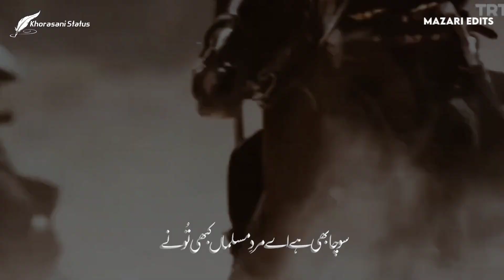Azadi-e-Shamsheer Ke Ilan Par | Allama Muhammad Iqbal Peotry | Zarb-e-Kaleem-020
Azadi-e-Shamsheer Ke Ilan Par
zia mohiuddin status
zarb e kaleem 44,
momin,
the believer,
momin allama iqbal,
momin zarb e kaleem,
allama iqbal,
iqbaliyat,
iqbal,
zia mohyeddin,
zia mohyeddin reads iqbal,
Ho Halqa-e-Yaran To Baresham Ki Tarah Naram,
iqbaliyat in urdu,
iqbaliyat in english,
iqbal poetry explanantion,
allama iqbal poetry
Tarana-E-Milli
Cheen-O-Arab Hamara Hindostan Hamara